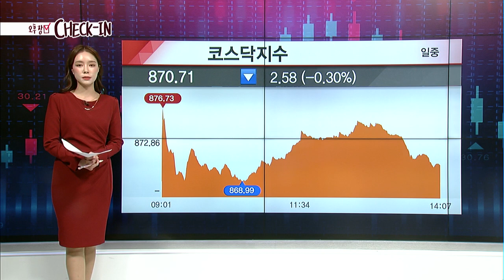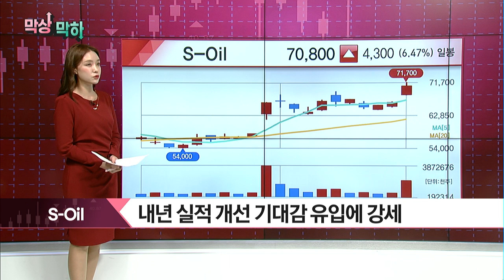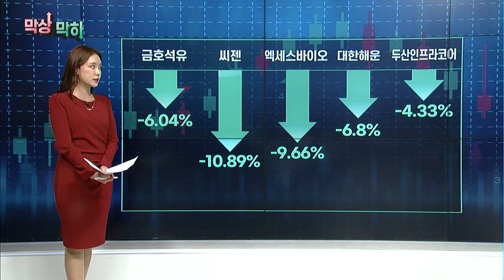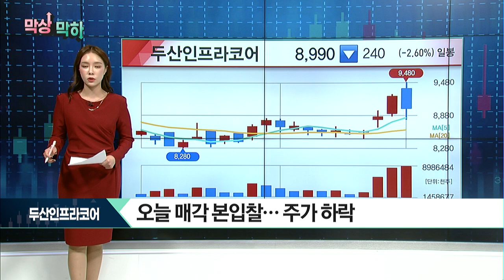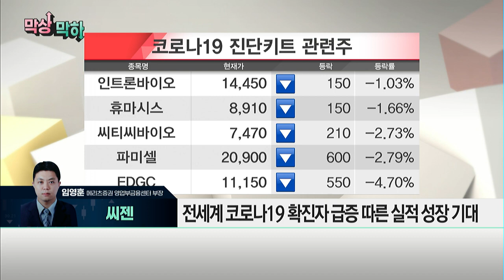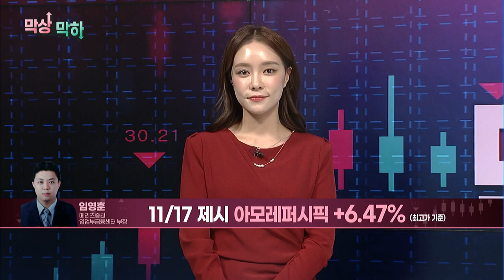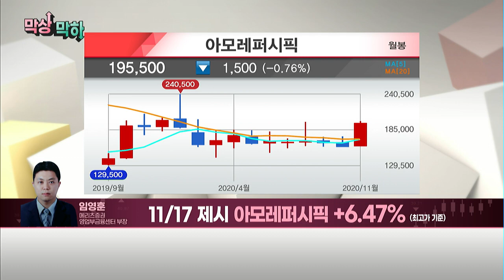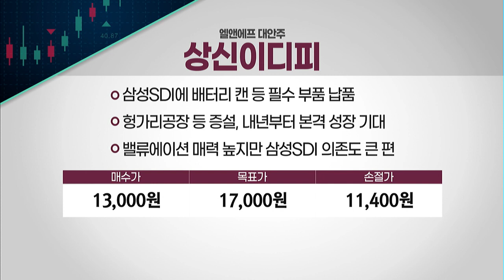[막상↑막하↓] "씨젠, 백신 호재 계속되며 급락… 지금 매수해도 될까?" / 머니투데이방송 (증시, 증권)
11/24 빨간 상승의 맛 1부

(전화) 임영훈 메리츠증권 영업부금융센터 부장

'엘앤에프'
- 유상증자 등 자금조달 통해 내년 3월 생산설비 확충
- 현 구간 밸류에이션 높은 상황

▶엘앤에프 대안주
▷상신이디피
- 삼성SDI에 배터리 캔 등 필수 부품 납품
- 헝가리공장 등 증설, 내년부터 본격 성장 기대
- 밸류에이션 매력 높지만 삼성SDI 의존도 큰 편